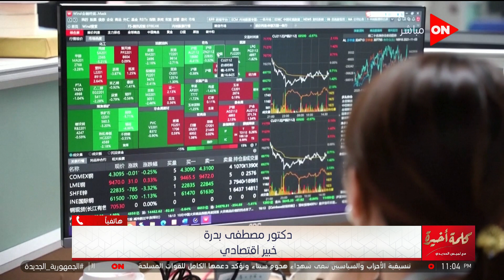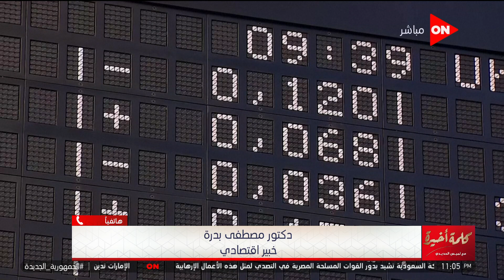الفلوس اللي في البيت تحت البلاطة خسرانة..اعرف تعمل إيه عشان تكسب منها من المحلل الاقتصادي مصطفى بدرة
برنامج كلمة أخيرة مع لميس الحديدي
جزء من حلقة اليوم 7 مايو 2022  من برنامج كلمة أخيرة للإعلامية لميس الحديدي وفيها تناقش ايجابيات الوضع في مصر والتحديات التي تواجه الإقتصاد المصري وايضا تنعي شهداء القوات المسلحة وتناقش قضايا حكم الإخوان التي طرحت في مسلسل الإختيار ولقاء مع المحلل الإقتصادي مصطفى بدرة يوضح الطريقة الأمثل للإستثمار